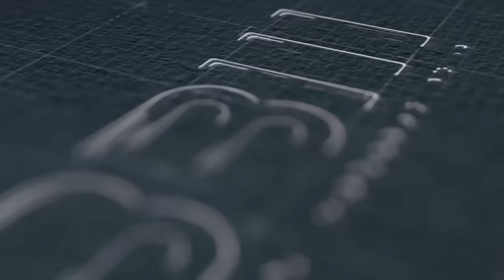မင်းအောင်လှိုင်ရဲ့စစ်တပ်ဟာ အနာနဲ့ဆေးမတွေ့တော့ဘူး(သို့) ဖြုတ်၊ထုတ်၊သ-တ် လမ်းစဥ်နဲ့စစ်တပ်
မင်းအောင်လှိုင်လက်ထက် အရာရှိကြီးအဆင့်တွေ၊ တိုင်းမှူးအဆင့်၊ တပ်မမှူးအဆင့်တွေနဲ့ အခြားရာထူးကြီးကြီး အဆင့်တွေကိုအချိန်းအပြောင်းလုပ်ခဲ့တဲ့အရေအတွက်ဟာ အခြားသော စစ်ခေါင်းဆောင်တွေလက်ထက် စစ်အရာရှိတွေကိုအချိန်းအပြောင်းလုပ်ခဲ့တဲ့အရေအတွက်ထက် ပိုမိုများပြားနေတာကိုတွေ့ရပါတယ်။ ယခုလိုအချိန်းအပြောင်းလုပ်ခြင်းဟာ မင်းအောင်လှိုင်အနေဖြင့် သူ့လက်အောက်ကိုမယုံကြည်တာနဲ့အတူ တော်လှန်ရေးအဖွဲ့တွေရဲ့ထိုးစစ်ကို တစ်ပွဲတိုးနည်းလမ်းနဲ့ ဖြေရှင်းနေခြင်းလည်းဖြစ်ပါတယ်။ ဒီလိုစစ်ကောင်စီရဲ့ ရာထူးအချိန်းအပြောင်းပြုလုပ်နေခြင်းနဲ့ ပတ်သတ်ပြီး ကျွန်တော်နဲ့ ကိုနေဦးတို့ရဲ့ အမြင်တွေကို ပြောဆိုဆွေးနွေးထားပါတယ်ဗျ...